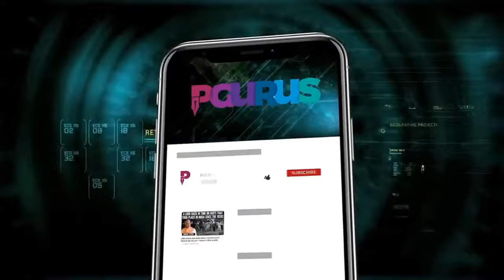R Rajagopalan • Highlights of BJP Manifesto • 3 key INC leaders MIA • AAP Meltdown • Vadra's Googly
13 news items in today's episode with Delhi R Rajagopalan. 30 minutes of crisp information - who is in, who is out, who is in looking out and vice versa!

2. Sree Iyer App (available for both Android and iOS) and
3. Amazon.in

00:00 – Intro
02:37 – Teaser
06:25 – Modi Manifesto Magic
10:40 - AAP Meltdown
13:05 – ABCD of Modi to decimate of I.N.D.I Block
14:55 – Foreign powers infusing money into 4 universities to stop BJP’s win
16:36 – Priyanka Vadra twist
19:35 – Modi Aggression
21:47 – PM Modi’s push in TN challenge dominance of Dravidian parties?
25:13 – 3 Confidants of RaGa missing!
26:03 – BJP could face challenge in few seats of Haryana, Rajasthan seats
28:14 – EC denies permission to Prasar Bharti
29:32 – Record number of cars in Indian market
30:26 – PM Modi on restoring statehood for J&K
31:13 – VK Singh to take over J&K as Guv?